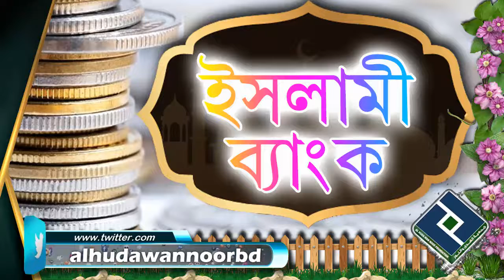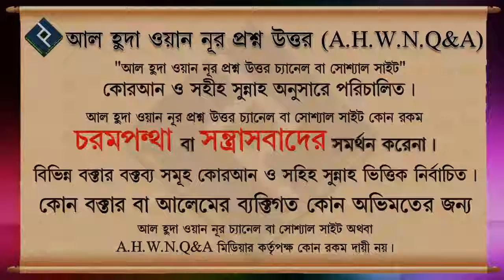ইসলামী ব্যাংকের মুদারাবা মাসিক পেনশান ডিপোজিট ও কি সুদযুক্ত ᴴᴰ┇শাইখ আব্দুল্লাহ আল ফারুক মাদানী